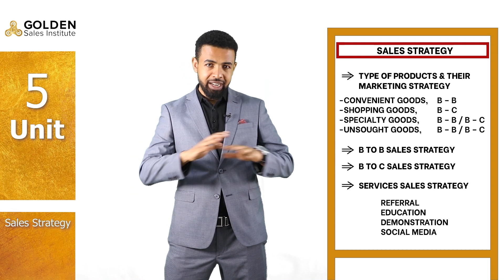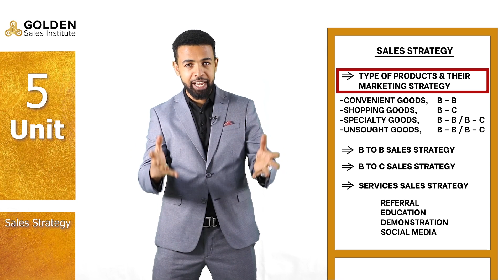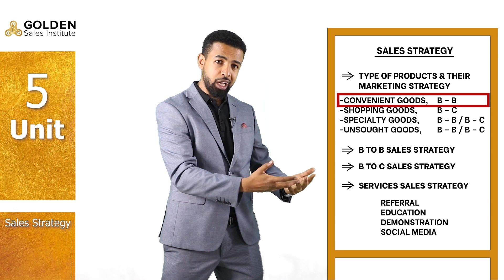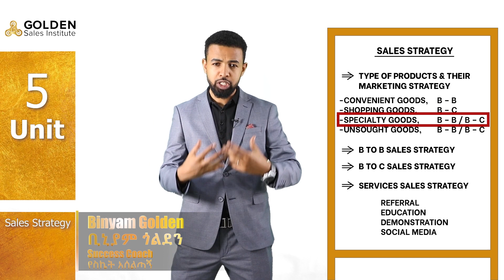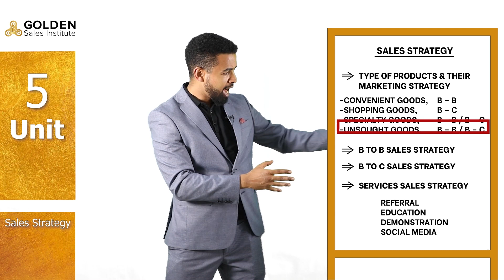መሸጥ የማይችል ነጋዴ ሆነን እንዳንቀር ምን እናድርግ? | How to avoid becoming a businessman that can't sell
በዚህ ቪዲዮ ላይ ቢኒያም ጎልደን በኢትዮጵያ ገበያ ውስጥ ስኬታማ ሻጭ እና ሥራ ፈጣሪ ለመሆን መከተል ያለብንን የሽያጭ ስትራቴጂ በዝርዝር ያብራራል

In this video Binyam Golden walks you through the step by step sales strategy you need to follow to become a succesful salesman and an entrepreneur in the Ethiopian Market

ሙሉ ቪዲዮውን ይመልከቱ እና ቪዲዮውን ላይክ በማድረግ ይደግፉን።

Our address:
Bole Medhanialem Hidmona Building 6th floor Room #604 Megenagna Genet Commercial Building 5th floor, Room #513/14